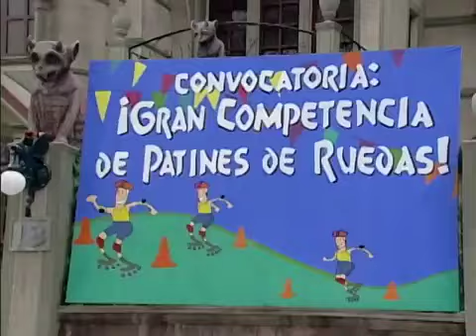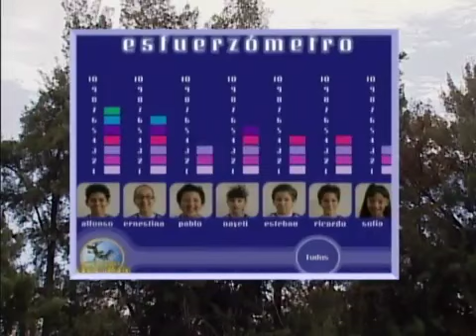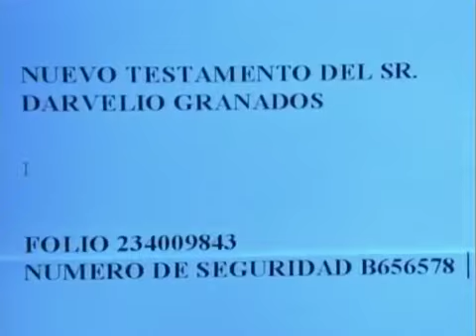AYR 1×25 PARTE 1(1)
Sofía, "la Chofis", decide entrar a una casa misteriosa a la que llaman Mansión Embrujada para rescatar una foto valiosa de su difunta madre, es ahí donde conoce al intrépido Alfonso, "el Alcachofa". El supuesto ya muerto, Don Darvelio se convierte en su aliado después de ser despiadado y los ayuda a combatir al malvado Chon y a la Rebruja. Revive sus emocionantes aventuras y no te pierdas ningún capítulo de los Alegrijes y Rebujos.